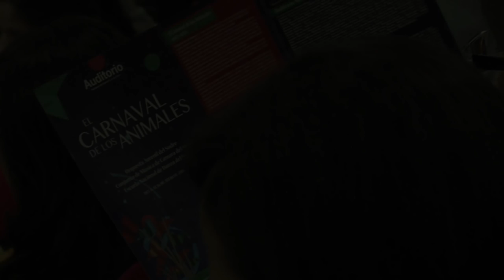El Carnaval de los Animales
La Orquesta Juvenil, el Conjunto de Cámara y la Escuela Nacional de Danza ponen en escena 'El Carnaval de los Animales', una suite musical de Camille Saint-Saëns.

Este es un resumen de lo que pudimos ver en nuestro escenario.

Dirección Diego Naser.

Auditorio Nacional del Sodre. Montevideo, julio de 2015